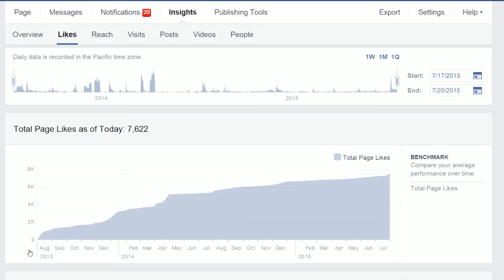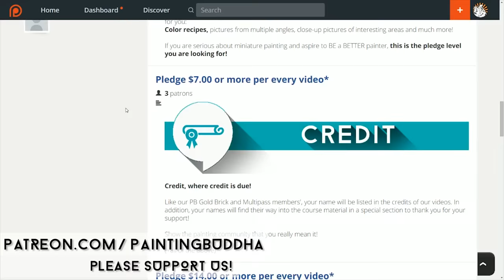Painting Buddha goes PATREON - and needs your support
Painting Buddha needs your support!

If you enjoy our miniature painting tutorials, PLEASE help us survive - we NEED your help!